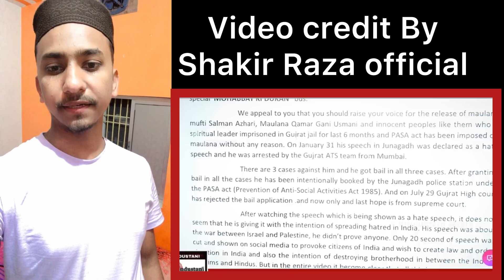New update Salman Azhari 🥰 Mufti sahab Azhari New Update Today | Reaction video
Rahul Gandhi Salma Azhari Support 🥰 Mufti Salman Azhari New Update Today | Reaction video

video Credit by Shakir Raza official
maulana mufti salman azhari
mufti salman azhari official
Salman azhari update
mumbai news
Mufti salman azhari news today
Salman Azhari ka News
Reaction video
Kelaya reacts
indian reaction

Note: All the images and videos shown in this video
belongs to be respected owners and not me.